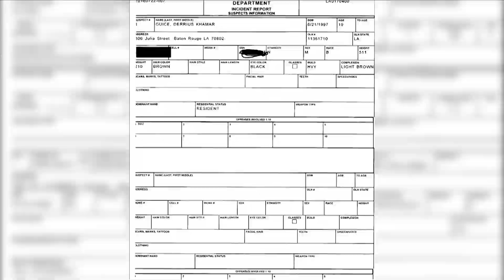One victim speaks out after judge drops charges against Derrius Guice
Domestic violence charges are being dropped against former LSU Tiger Derrius Guice after he and his accuser reached a settlement.